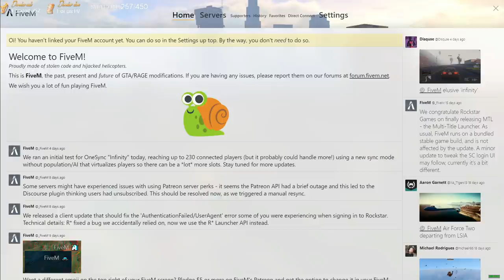YANIS ABDOUBEN TUE ANDY WARNER *mort rp*, WALID CLASH JLTOMA !! [FLASHLAND - GTA RP #64]